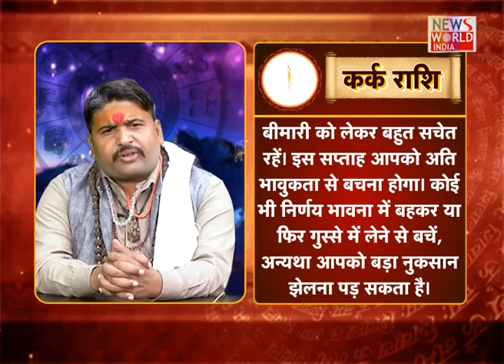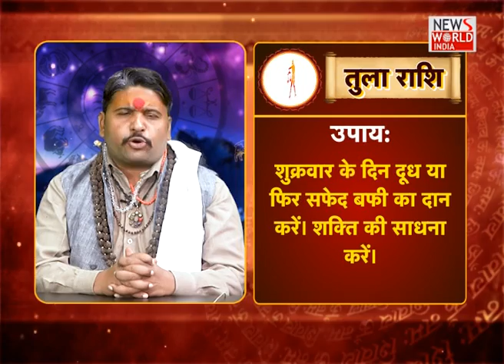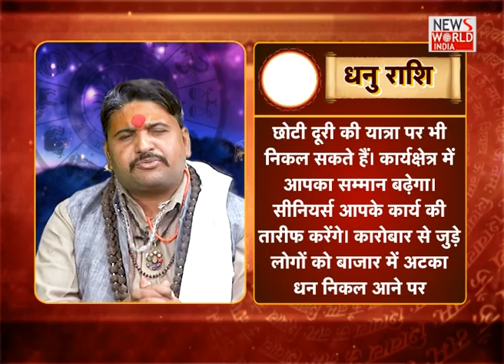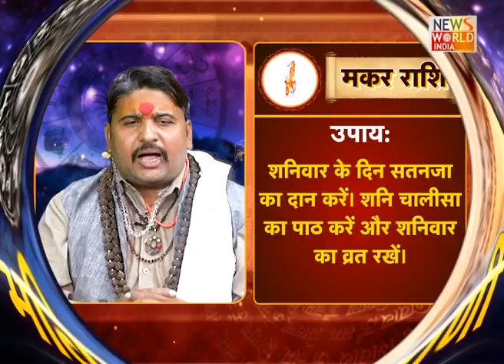News World India Live : देश विदेश की सभी बड़ी खबरें LIVE | Latest News | Hindi News | Breaking News